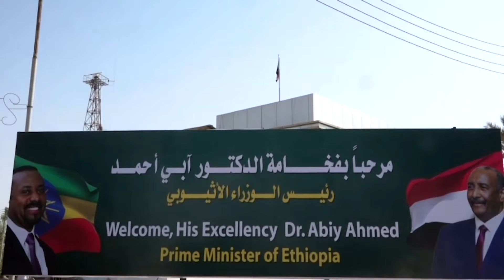Ethiopia's Abiy visits Sudan in wartime first | REUTERS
Ethiopian Premier Abiy Ahmed met Sudan's army chief General Abdel Fattah al-Burhan, becoming the first foreign leader to visit him in his war capital Port Sudan since the start of the conflict between the army and the paramilitary Rapid Support Forces